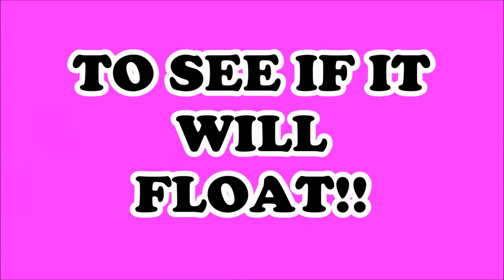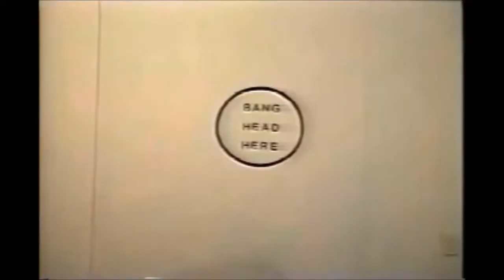DO CRAYONS FLOAT?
Testing Crayons to see if it will float. This item will be dropped into the water tank to see what will happen.